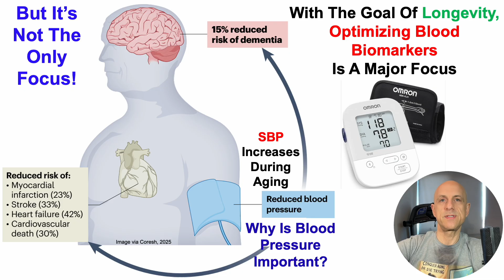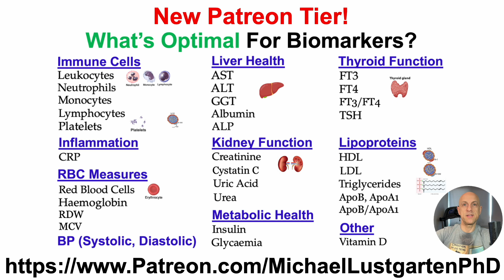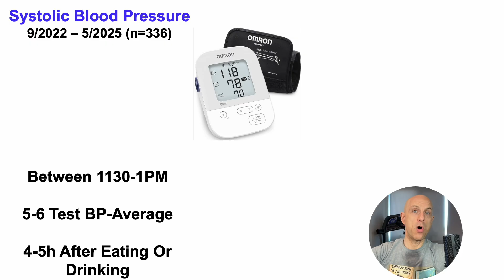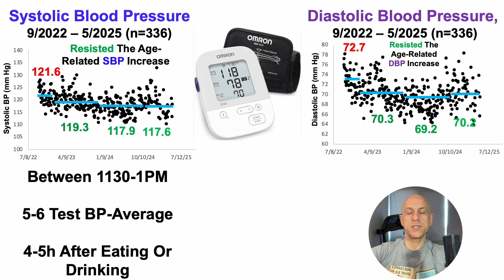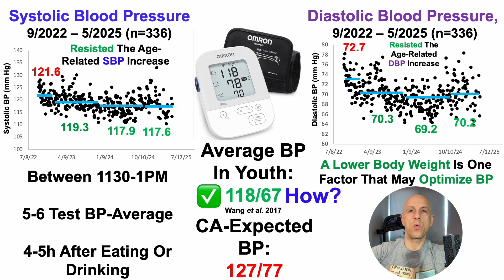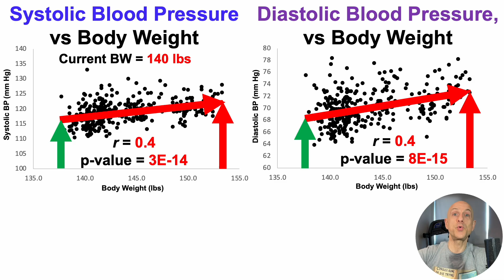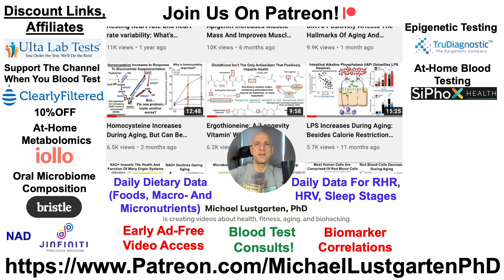Resisting Age-Related Blood Pressure Changes: 336 Days Of Testing